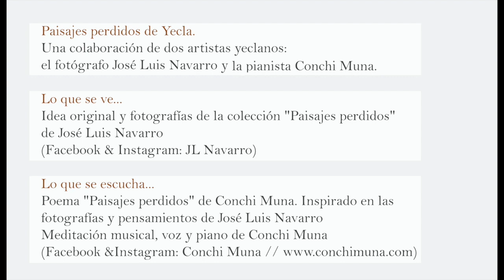PaisajesPerdidosDeYecla#Fotografías José Luis Navarro#Música&Voz:Conchi Muna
Es un placer, después de varios meses de trabajo conjunto, presentaros este trabajo. Idea original del José Luis, fruto de la unión de sus fotografías, mi música y la visión poética que nos une. Paisajes Perdidos de Yecla es el recuerdo de un tiempo pasado, el recuerdo de aquellos campos de nuestro pueblo, Yecla. Es la historia que esas piedras caídas, esos muros que subsisten o ya cayeron... nos cuentan. Pero no sólo hay nostalgia en este proyecto. Paisajes Perdidos es sobre todo un agradecimiento. Es un homenaje a nuestras raíces, a nuestros ancestros. Una mirada amorosa y poética a todo aquello que, aunque ya se fue, seguimos llevando...tan dentro.
Deseando que te guste y lo disfrutes!
Recibe un abrazo fuerte,
José Luis & Conchi